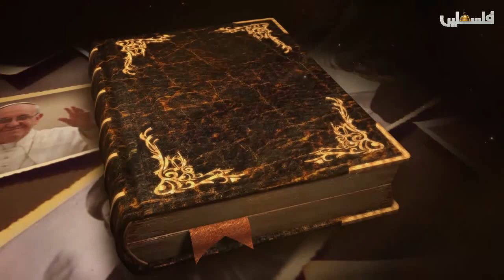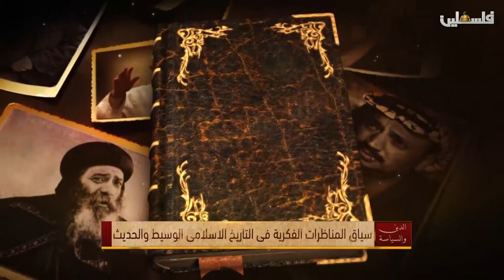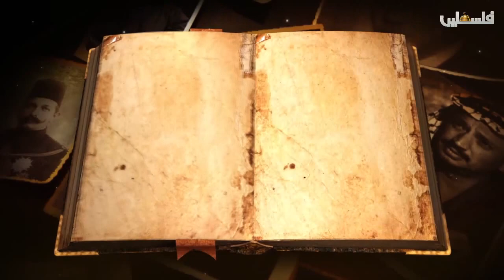الدين والسياسة - سياق المناظرات الفكرية في التاريخ الاسلامي الوسيط والحديث